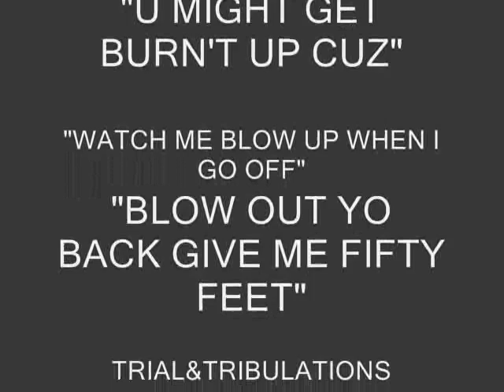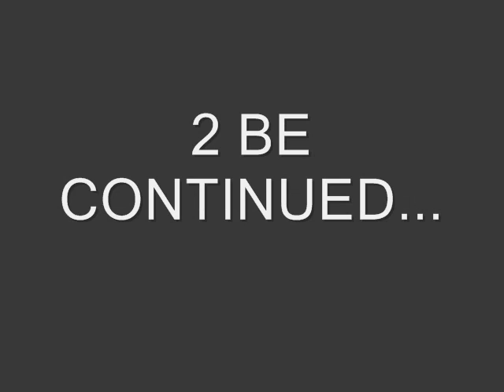TIME BOMB BY D-KILLA "TRIALS AND TRIBULATIONS" LP (UNOFFICAL VIDEO)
ANDERSON INDIANA ATG D-KILLA ALBUM OUT NOW!!! NEW ANTHEM HOOD SHIT!!